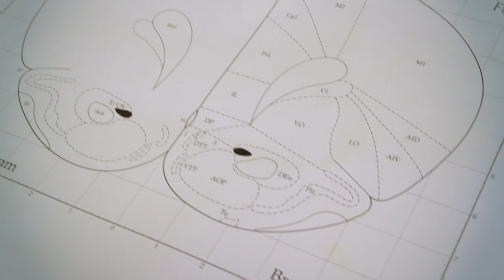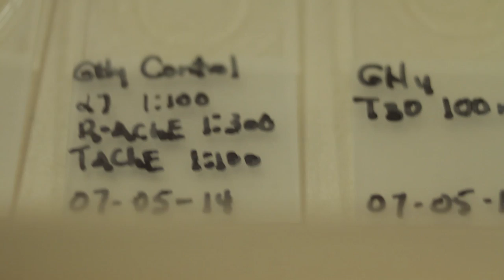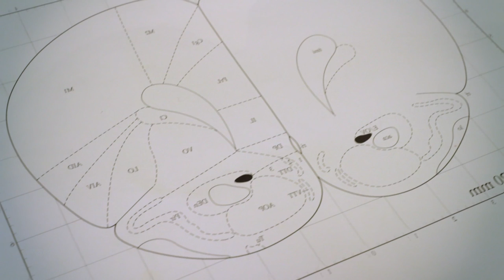Baroness Susan Greenfield Introduction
Baroness Susan Greenfield discusses her background, work and plans for the future.